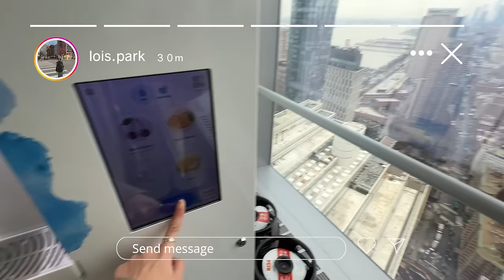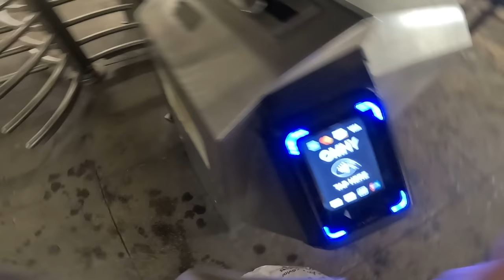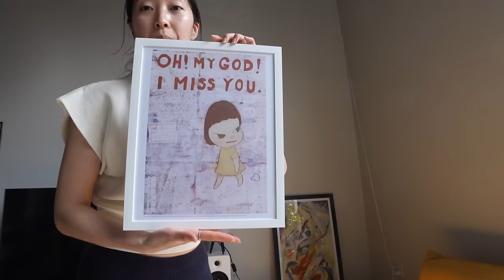Life in NYC | Decorating & organizing our Brooklyn loft apartment, 9-5 office life, wellness routine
Our loft is coming along! Finally decorating and organizing parts of our lovely Brooklyn apartment. It's still a WIP,  but proud of my lil baby steps! [also linking some products below] Thanks for stopping by :) xo

kitchen storage cart
pantry bins
air purifier